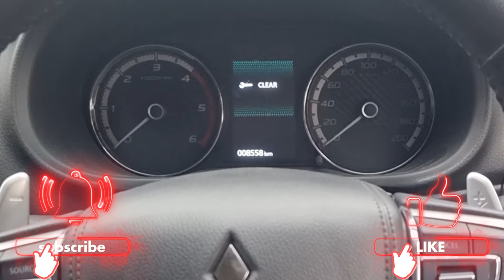How to Reset Service Maintenance Light on Mitsubishi Triton Diesel 2020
How to Reset Service Maintenance Light on Mitsubishi Triton Diesel 2020 Model, this one is very easy and very similar to most Mitsubishi vehicles. Hope this helps.

🚦Steps on how to Reset:
1. IGNITION OFF
2. PRESS MENU BUTTON UNTIL WRENCH WITH ODO APPEAR
3. PRESS & HOLD MENU BUTTON UNTIL WRENCH FLASHES
4. AFTER 2 SECONDS DEPRESS & PRESS MENU BUTTON ( YOU WILL HEAR A BEEP NOISE )